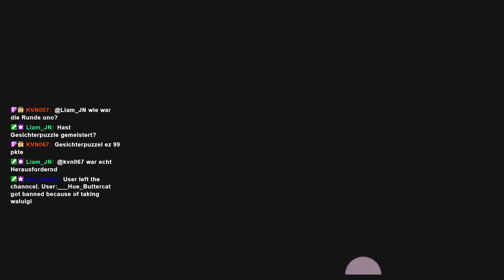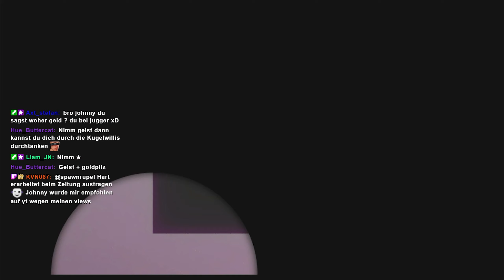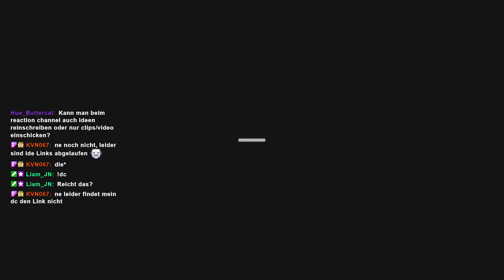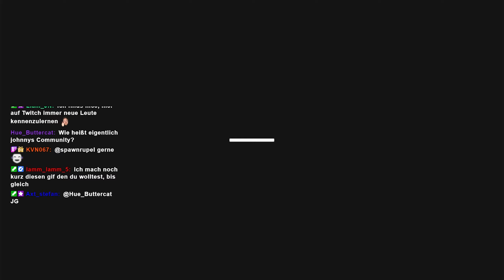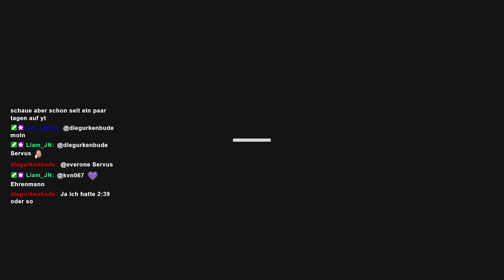Super Mario Odyssey🍄 [34 ]Kampf durch 2D-World💥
Bowser hat Prinzessin Peach entführt und plant die Hochzeit des Jahrhunderts mit ihr als Braut - wenn Mario es nicht zu verhindern weiß!
Begleite uns und unseren neuen Kumpel Cappy auf einer epischen Reise durch geheimnisvolle Ruinen, eine neonbeleuchtete Metropole, einen von Maschinen bevölkerten Wald und andere aufregende sowie exotische Orte!

WAS SPIELT JOHNNY?
Super Mario Odyssey
entwickelt von

Viel Spaß!